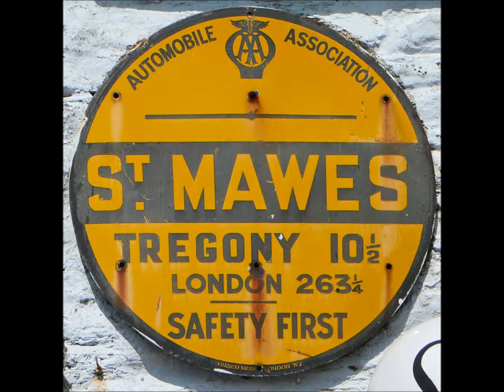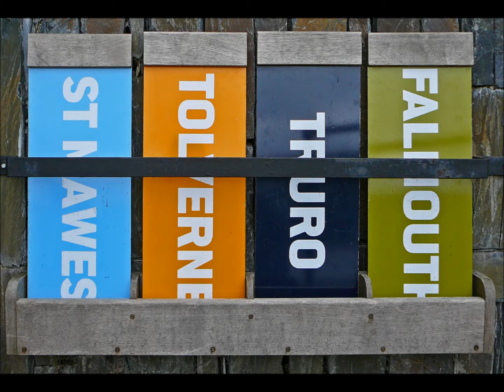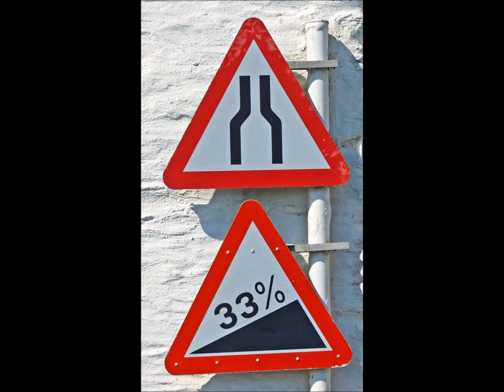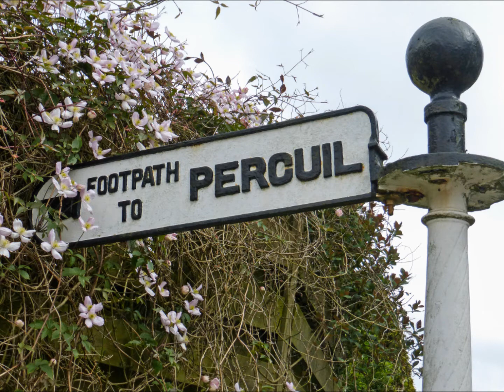St Mawes 2007-2020